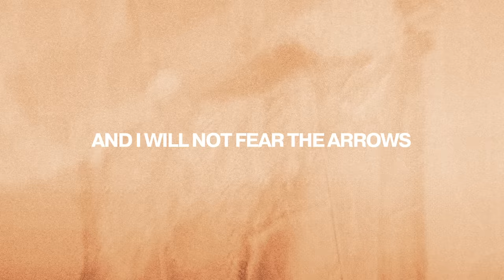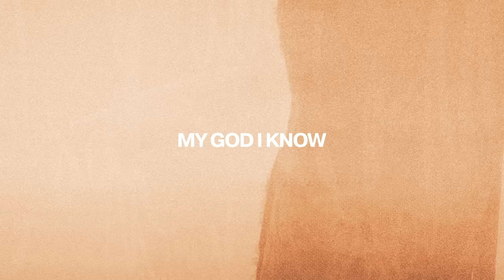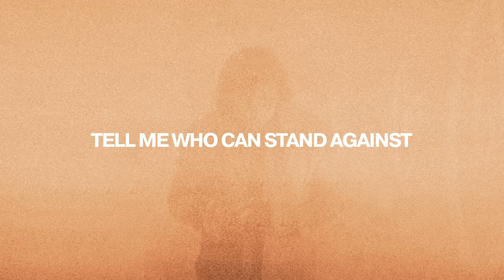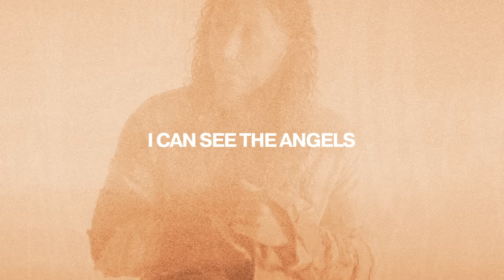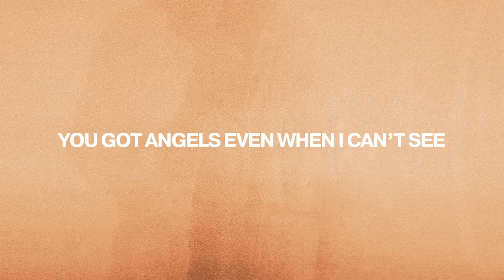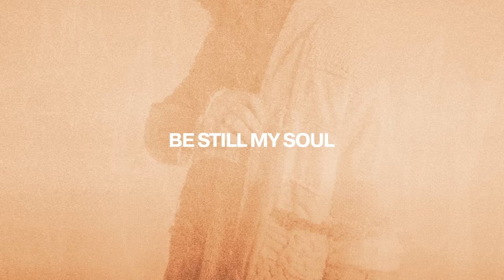Brandon Lake - PALM OF YOUR HAND (Lyric Video)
Official lyric video for my song "PALM OF YOUR HAND” from the album COAT OF MANY COLORS out now!

Listen to Brandon Lake on your smart speaker. Just say “Play a PALM OF YOUR HAND by Brandon Lake.”

Alexa: Ask Alexa to follow Brandon Lake on Amazon Music

Lyrics:
I sing beneath the shelter
Of the shadow of Your wings
And I will not fear the arrows
When You’re my covering
In the darkness of the valley
You lift my eyes to see
That You’ve prepared a table

My God I know
I’m in the palm of Your hand
You won’t let go
I am safe here

When I face the battle
You rise to my defense
If you my God are for me
Tell me who can stand against

‘Cause my God I know
Yeah

Here in Your hands

Oh angels
Angels (I am safe)
Oh angels
Hey (Here in Your hands)
I can see the angels
Yeah
I can see the angels (I am safe, here in Your hands)
Angels, oh

You got angels covering my family
You got angels with me in the valley
You got angels even when I can’t see

So I

Safe here
Safe here
I’m safe here
Safe here

Songwriters: Brandon Lake, Steven Furtick, Jason Ingram

Music by Brandon Lake performing “PALM OF YOUR HAND"